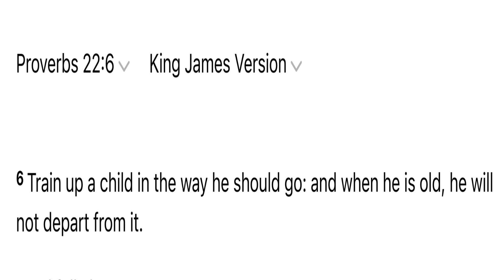Led by Children